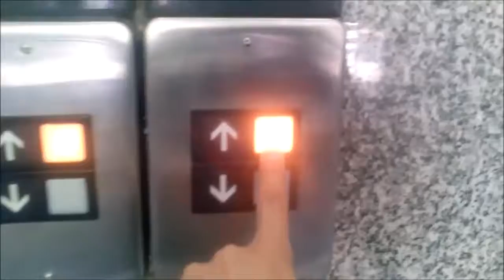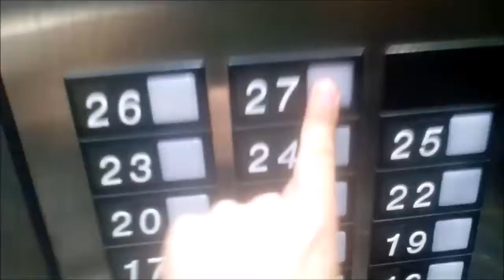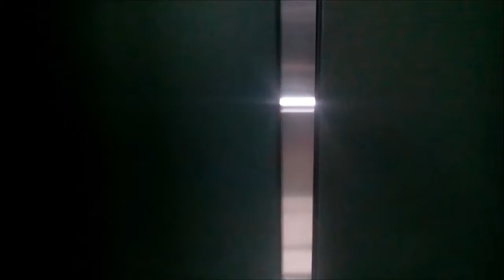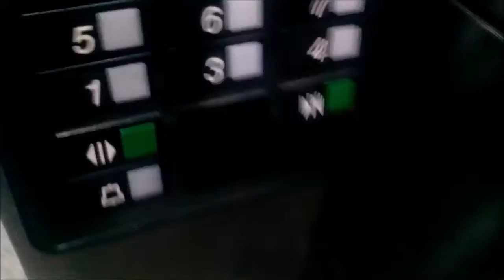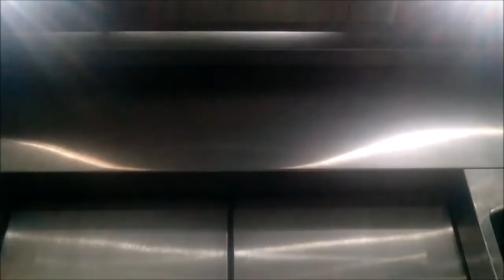Aufzüge OTIS Schnell Vom Bürogebäude